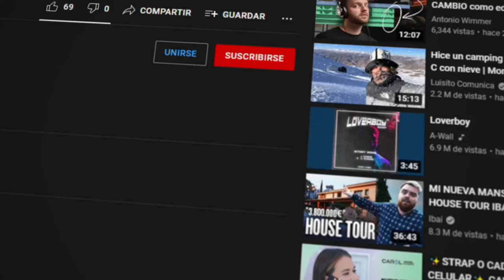💜Cómo Realizar ARETES en ALAMBRISMO con RONDELAS💜 ¡FELIZ DÍA DE LA MADRE! - PASO a PASO✨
✨En este video te enseñaremos realizar unos hermosos Aretes para el Día de la Madre ✨

Instrumental:
Eternal Sunshine de LiQWYD y Luke Bergs